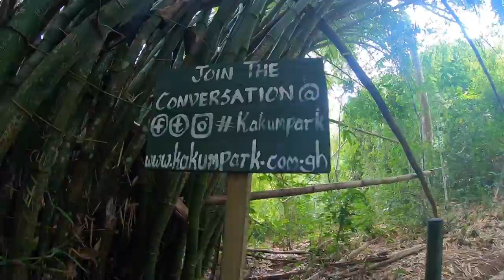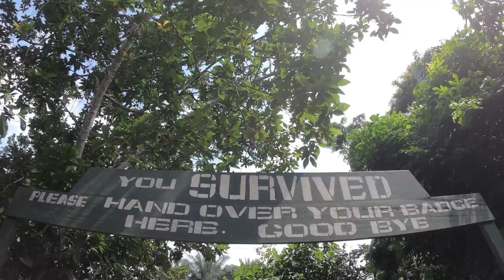KAKUM National Park & CANOPY BRIDGE / Ghana 🇬🇭 Vlog #13 (2020)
Our next stop is the canopy bridge at the Kakum National Park, join us as we overtake the heights and discover an amazing view over the Kakum National Park.

Much love
Acheampong's and Co !
Hi everyone,

We're the Acheampong Family, A young modern family from the Netherlands who decided to move to Ghana, with a mission to change the negative perspective the media uses to portray Africa, one vlog at a time.